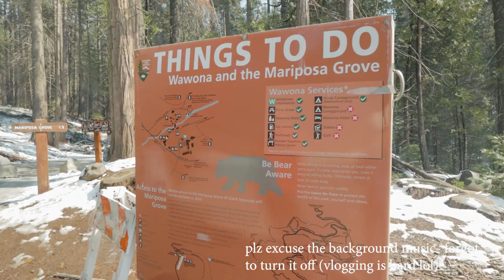Yosemite Firefall 2022 || A Yosemite National Park Vlog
This video shows my adventure to see the Yosemite Firefall this February! We spent 2 days at Yosemite National Park photographing the Firefall for Yosemite Firefall 2022 and it was a dream! I would highly, highly recommend it.